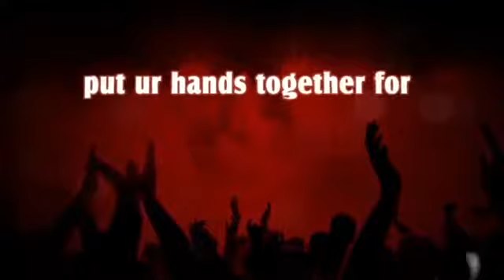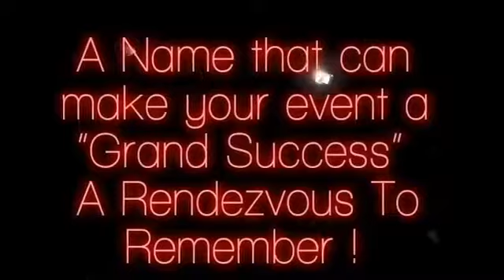JC EVENTS WORLDWIDE - Anchor Malitha